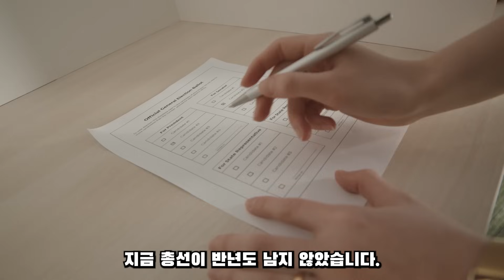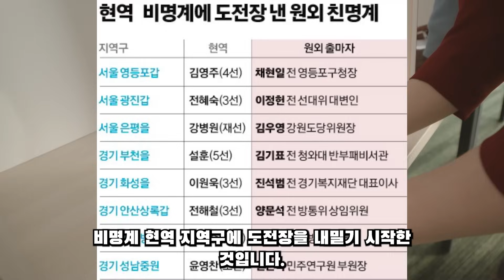위기에 처한 비명계 명단 떴다? 과연 그들의 말로는?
위기에 처한 비명계 명단입니다.